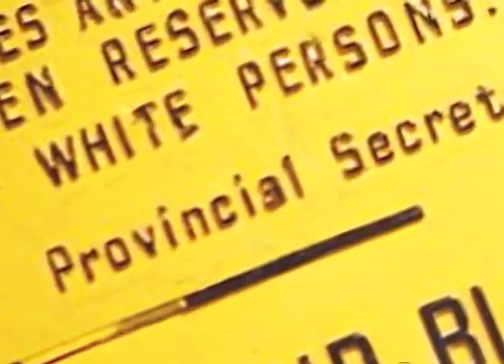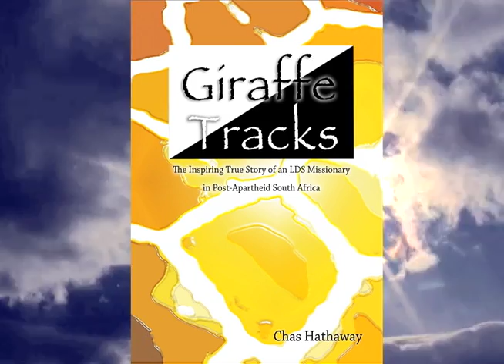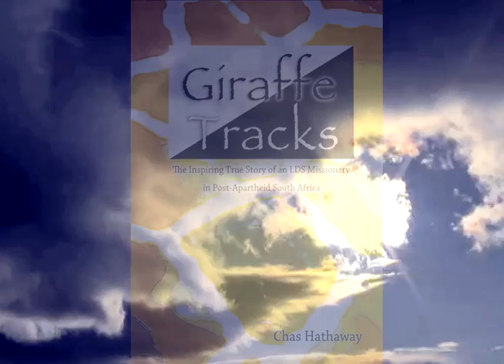Giraffe Tracks, by Chas Hathaway: Book Trailer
to purchase a copy of Giraffe Tracks in hardbound, softbound, kindle, or PDF download.

By the late 1990′s, South Africa was in the midst of heavy political and social turmoil. With the ending of Apartheid in 1994, which was a legalized system of racial segregation which heavily curtailed the rights of the black population, the country was left in a dangerously challenging situation. The white population, who had enjoyed relative wealth, government protection, and exclusive employment opportunities, were now forced to share those resources with the massive majority population of native black Africans.

Native Africans, who had been socially, economically, and physically oppressed for centuries, were now allowed to leave their reservation-like townships and come into the cities and suburbs. Having been held back for so long, black Africans continued to experience severe poverty. As new opportunities were thrown at them, poverty-driven crime rose to a frightening level, leaving sour feelings in the hearts of the country's general population. It became a time of anger, reunion, bitter feelings, fear, and hope.

Giraffe Tracks is the true story of an LDS missionary serving in the Johannesburg, South Africa Mission only a few years after the ending of Apartheid. Using compelling stories, humor, and spiritual insight, the story demonstrates that even in a land overflowing with crime, poverty, and racial hatred, peace and joy can be found through the gospel of Jesus Christ. As the powers of evil shake the foundations of human society, the truth and light carried in the testimonies of the Lord's missionaries can change hearts, heal minds, and turn fear and hatred into faith and love.